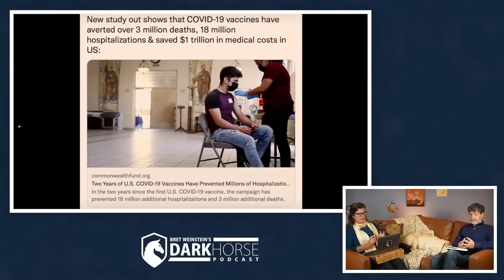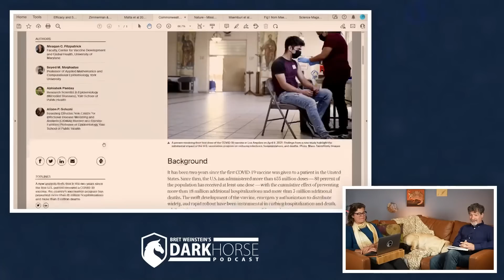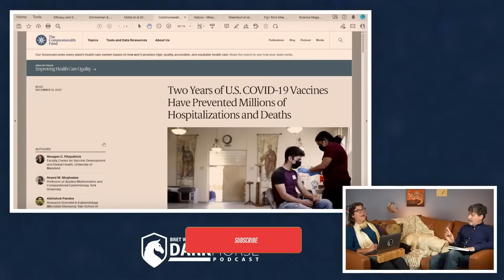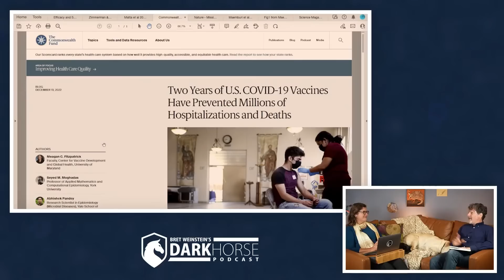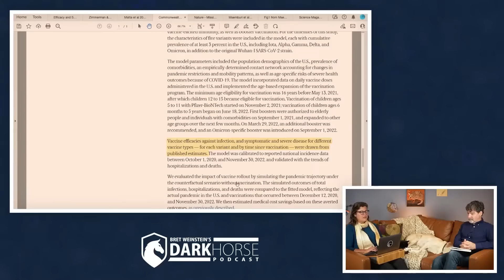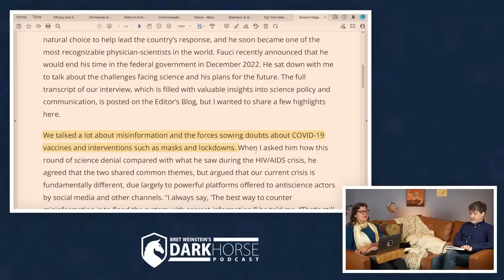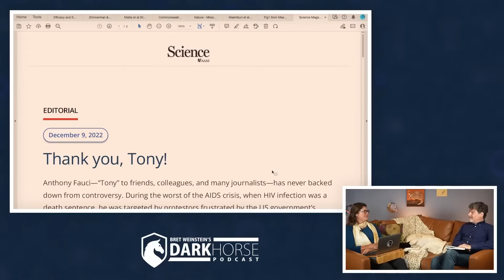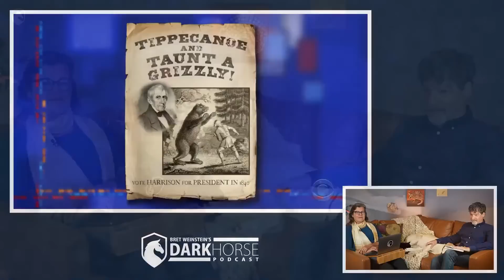“Research” suggests 3 million lives were saved by vaccines in US (from Livestream #153)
Fauci is knowingly lying

Fitzpatrick et al 2022. Two years of U.S. Covid-19 Vaccines have Prevented Millions of Hospitalizations and Deaths. The Commonwealth Fund

In this 153rd in a series of live discussions with Bret Weinstein and Heather Heying (both PhDs in Biology), discuss the state of the world though an evolutionary lens.